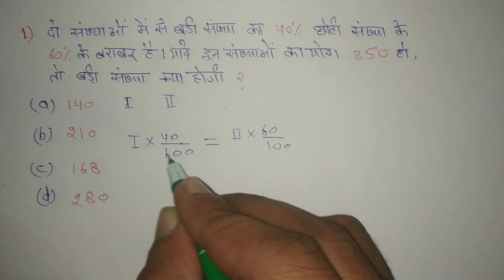प्रतिशत कैसे निकालें | Percentage Kaise Nikale | how to find percentage | Math Tricks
दोस्तों आपके इस चैनल (Study Tricks) पर आपका स्वागत है ।

दोस्तों इस चैनल पर गणित (math), विज्ञान (science), हिंदी (Hindi), रीज़निंग (reasoning) से संबंधित सभी विषयों की पढ़ाई होती है।

आपको यहां आसान ट्रिक (Trick) भी बताई जाती हैं।

दोस्तों अगर आप 5, 6, 7, 8, 9, 10, की कक्षाओं में है या किसी परीक्षा की तैयारी कर रहे हैं, तो आप हमारे You Tube परिवार से जुड़कर अपनी पढ़ाई को और मजबूत बना सकते हैं।

                   Thanks

percentage tricks
percentage kaise solve kare
math tricks
study tricks with mahtab sir